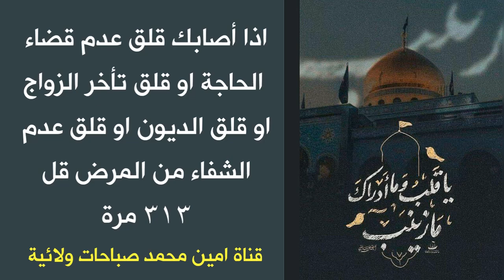قل ٣١٣ مرة حالاً اذا أصابك قلق عدم قضاء الحاجة او قلق تأخر الزواج او قلق الديون او قلق عدم الشفاء